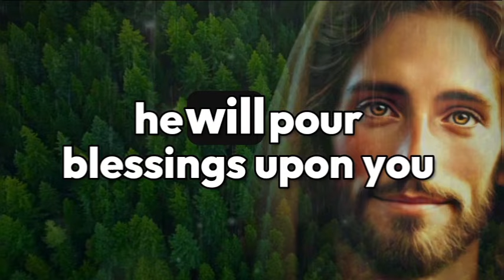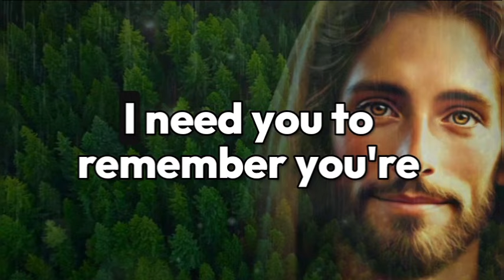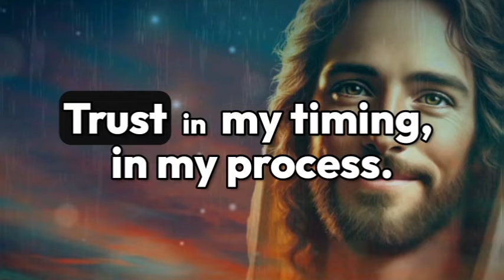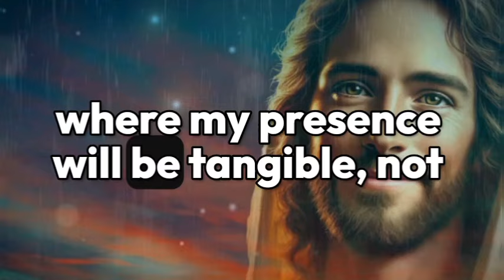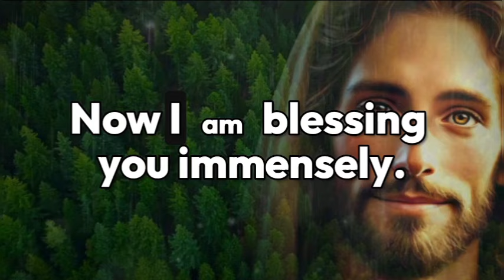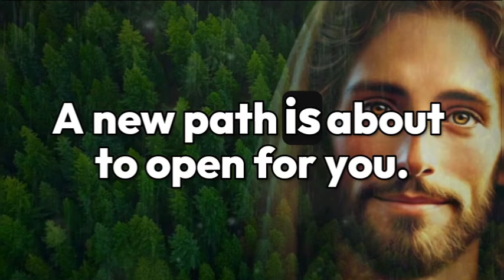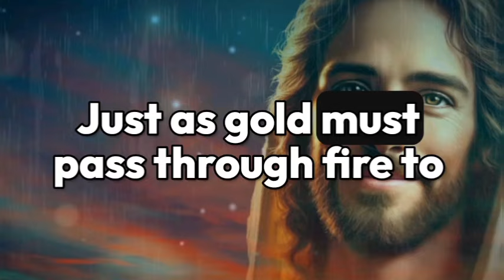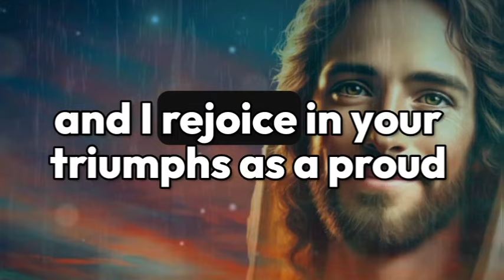God's💌Someone is deeply in love with you... It's a shocking surprise on Monday night..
god message
god message god you today
God Helps
Bible quotes
God message tarot
Financial abundance

  word for sleep
Lord helps
Jesus quotes
Money miracle
Faith quotes
universe
universe message
angel message
1111
1111 angel number
1111 angel number in
11111
1111 hz frequency
1111 angel number meaning
1111 tarot
1111 meaning
affirmations
affirmations morning
affirmation song

wordofgod bible verse
healing manifest

1976, allowance is made for 'Fair Use' for purposes such as criticism, comment, news reporting, teaching, scholarship, and research, Fair use is permitted by copyright statut that might otherwise be infringing.